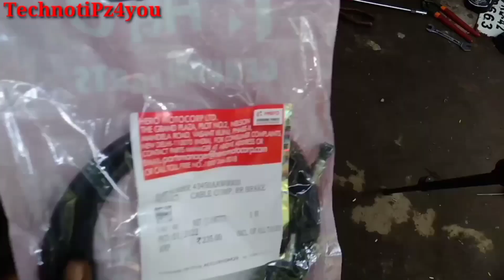കയറുണ്ടെങ്കിൽ ഈസിയായി കേബിൾ മാറാം | An Easy Tip To Change Your Scooter Cable At Home In Malayalam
എൻജിൻ പണി വന്നാൽ ഇതൊക്കെയാണ്😳 | Full Engine Disassembling In Malayalam | Full Engine Resetting

ഫുൾ എൻജിൻ ഫിറ്റിങ്ങ് | Full Engine Fitting  In Malayalam | Gear Box Fitting | Part 1

ഫുൾ എൻജിൻ ഫിറ്റിംഗ് | Full Engine Fitting Of A Two Wheeler In Malayalam | Part 2 | Crank Oil Seal

ഫുൾ എൻജിൻ ഫിറ്റിംഗ് | Full Engine Fitting In Malayalam | Part 3 | Crank Resetting

ഫുൾ എൻജിൻ ഫിറ്റിംഗ് | Full Engine Fitting In Malayalam | CVT Assembling | Part 4

ഫുൾ എൻജിൻ ഫിറ്റിംഗ് | Part 5 | Magnet And Coil Assembly Installation In Malayalam

ഫുൾ എൻജിൻ ഫിറ്റിംഗ് | Part 6 | Reboring Vs New Cylinder Kit In Malayalam

SIDE STAND / CENTER STAND  SPRING VIDEO LINK

ഇങ്ങനെ എൻജിൻ പണി വരാതെ നോക്കാം | Two Wheeler Home Maintenance Tips In Malayalam

എൻജിൻ തുറക്കാതെ ഓയിൽ പമ്പ് എങ്ങനെ ചെക്ക് ചെയ്യാം | How to Test Oil Pump Of A Motorcycle

ക്യാഷ് ചെലവില്ലാത്ത ഓയിൽ ക്യാൻ | How To Make A Plastic Oil Can At Home | Plastic Oil Can Idea

350 രൂപയ്ക്കൊരു പുതുപുത്തൻ ബ്രേക്കിംഗ് സെറ്റപ്പ് | Drum Sleeving Braking Problem Solved

ഇങ്ങനെ വെള്ളപ്പുക വരുന്നുണ്ടെങ്കിൽ | Honda Unicorn White Smoke Problem And Solution In Malayalam

ഇതെല്ലാവർക്കും ചെയ്യാം | Engine Oil Changing And Filter Cleaning Of TVS Ntorq In Malayalam

ഓയിൽ ലീക്കിങ്ങ് 20 രൂപയ്ക്ക് റെഡിയാക്കാം |How To Solve The Gear Shaft Oil Leaking Problem  Of a Bike

പിസ്റ്റൺ റിംഗ് ഇടുന്നത്  | How To Install Piston Rings Of Any Two Wheeler In Malayalam

കാണാത്തവർ കണ്ടിരിക്കാൻ | Unicorn Gearbox Fitting In Malayalam | Hunk | CBZ |Xtreme

ഒരല്പം ധൈര്യം ഉണ്ടെങ്കിൽ നമുക്കും ഒരു ടു വീലർ മെക്കാനിക് ആകാം .അങ്ങനെതന്നെ ആയിരുന്നു എന്റെയും തുടക്കം... സാധാരണ യൂട്യൂബ് വീഡിയോ കണ്ടുകൊണ്ട് റിപ്പയറിങ് ചെയ്യൽ ഒരൽപ്പം ബുദ്ധിമുട്ടാണ്... കാരണം വളരെ ചെറിയ കാര്യങ്ങൾ ചാനലുകളിൽ പറയാറില്ല എന്നത് തന്നെ... പക്ഷെ ഒരു തുടക്കക്കാരന് അത് പറ്റില്ലല്ലോ..? എന്റെ ചാനലിൽ കാര്യങ്ങൾ ഒരു തുടക്കക്കാരന് വരെ ധൈര്യമായി ചെയ്യാൻ കഴിയുന്ന രീതിയിൽ, കാര്യങ്ങൾ വ്യക്തമായി കാണിക്കുന്നുണ്ട്... വിശദീകരിക്കുന്നുണ്ട്... വീഡിയോ മുഴുവനും കണ്ടുകൊണ്ട് ധൈര്യമായി ചെയ്തോളു. സംശയം ഉണ്ടെങ്കിൽ തീർച്ചയായും കമന്റ്‌ ചെയ്യാൻ മടിക്കേണ്ട... 😍... TechnotiPz4you ന് വേണ്ടി എന്നും ഞാൻ നിങ്ങളോടൊപ്പം.